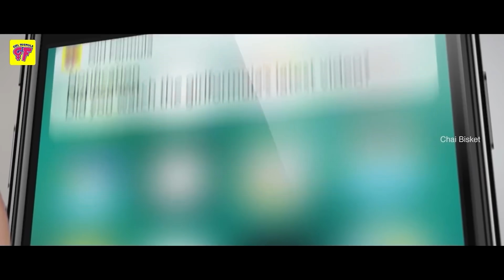SISTERS Season 2 | Episode 3 | Girl Formula | Chai Bisket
Siri em chestundi ?